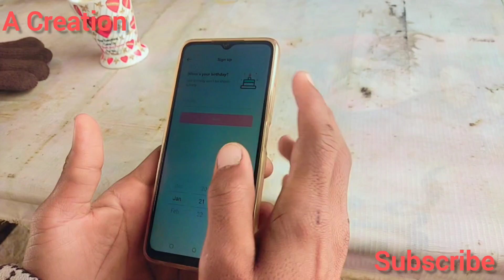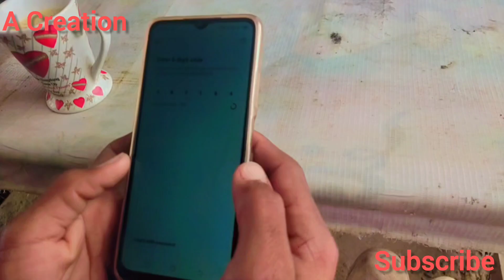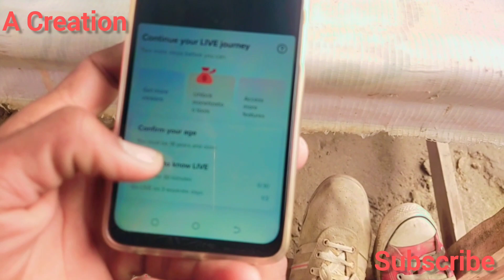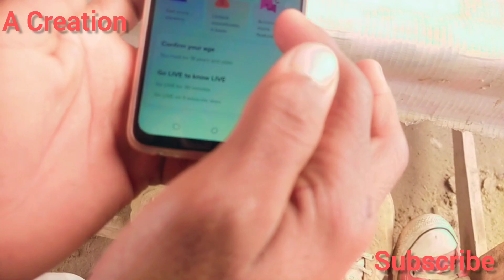How - to go live on TikTok - Go Live on TikTok without removing sim or vpn - working app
How to go live on TikTok ? - Go Live on TikTok without removing sims and connect vpn - With proof 💯

TikTok live without
TikTok